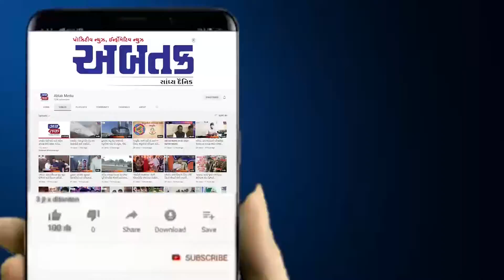અરવલ્લી : આઝાદીના અમૃત મહોત્સવ હેઠળ પોલીસ દ્વારા કરાયું હતું તિરંગા સંગીત સંધ્યાનું આયોજન